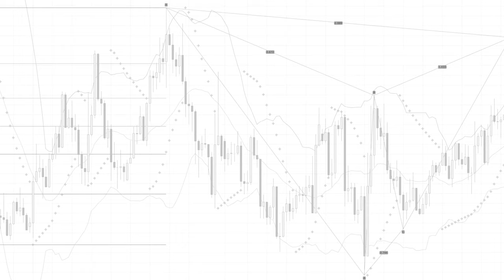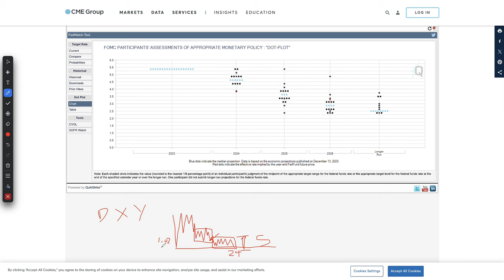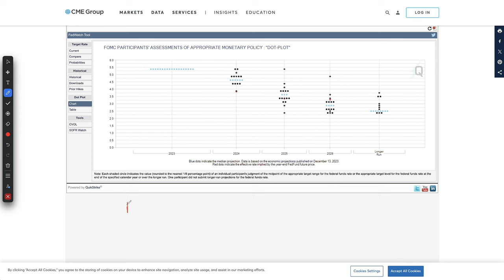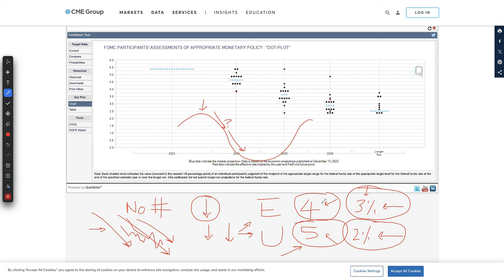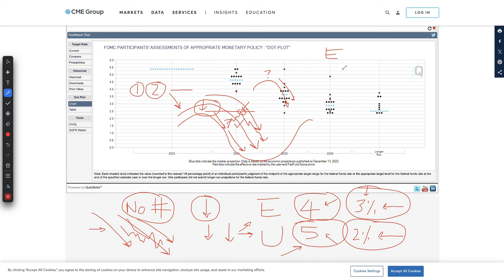How to forecast forex fundamental direction using interest rate dot plots - the market vs the fed!